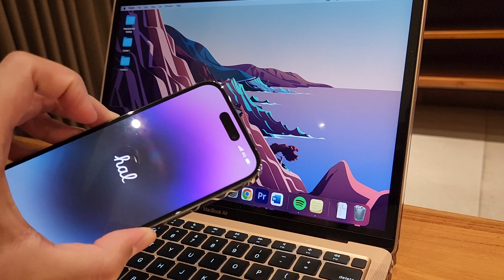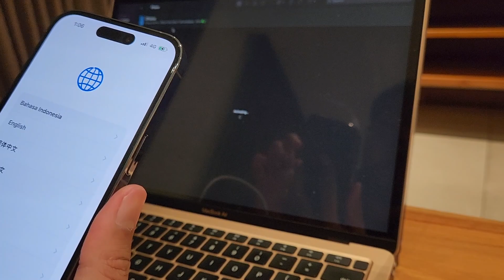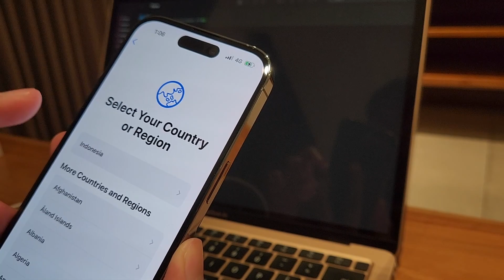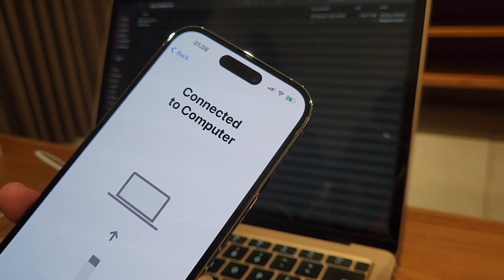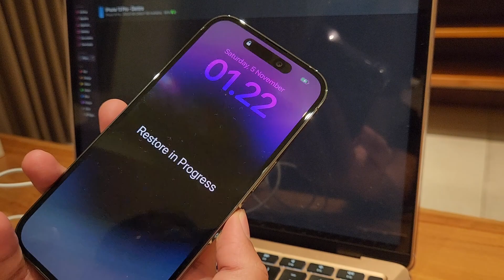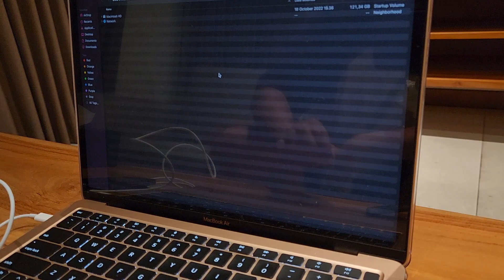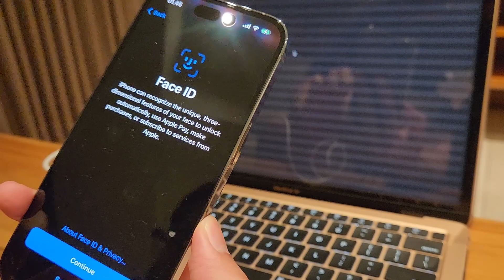Restore iPhone Data from Mac Tutorial 2023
How to Restore Backed-up iPhone Data from Mac & Macbook 2023
Tutorial mengembalikan data iPhone yang diback-up di Mac